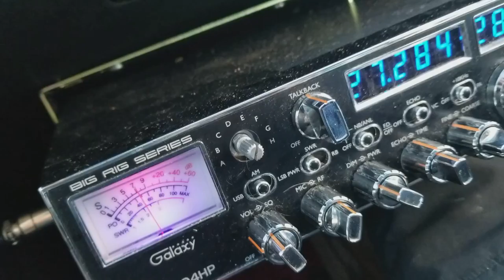419 videogates: 555 in VA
555 in va.